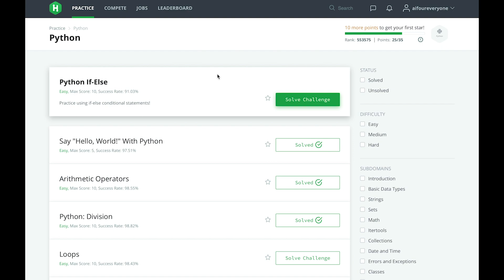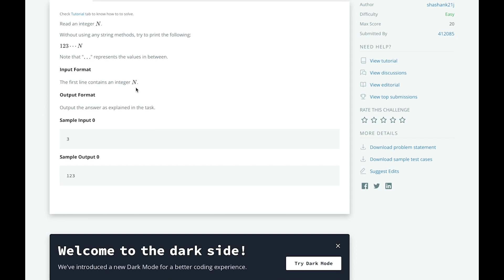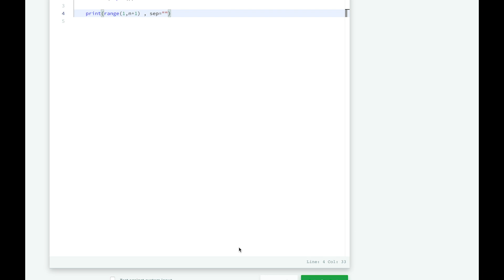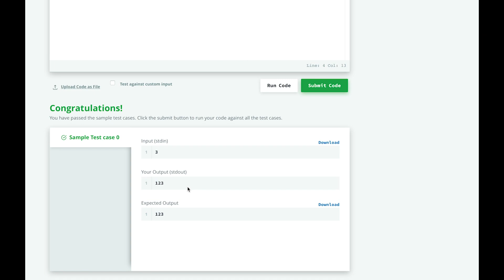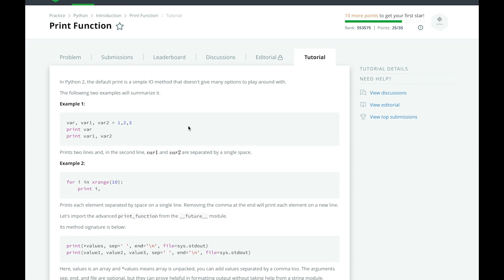Python3 Hackerrank Challenges - Print Function #3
Merhabalar, Hackerrank platformunda bulunan alıştırmalar ile Python3 yeteneklerimizi geliştirmeye bu seri ile başlıyoruz.

Bu videoda Print fonksiyonunu işleyeceğiz.

Print function